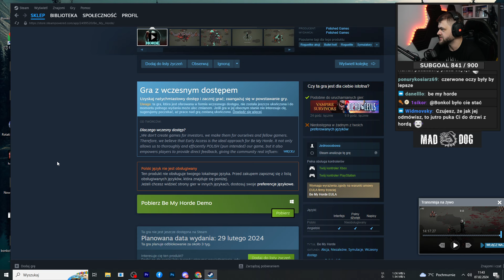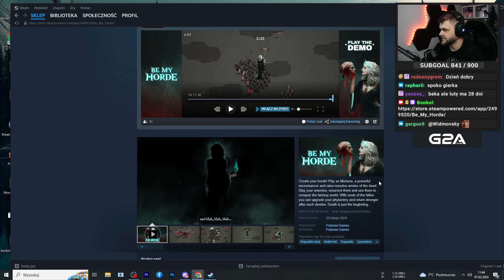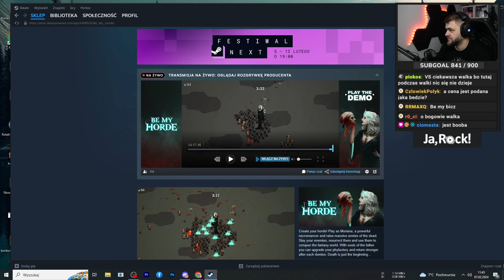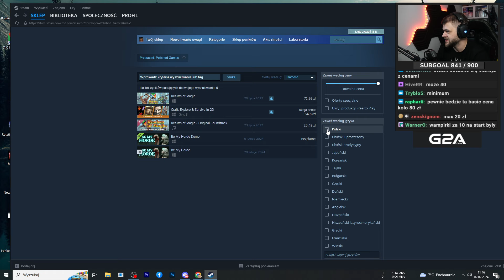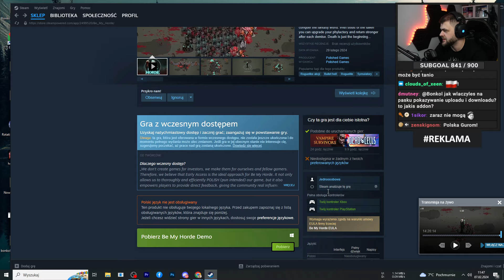Ta polska gra mnie oczarowała - Be My Horde Demo